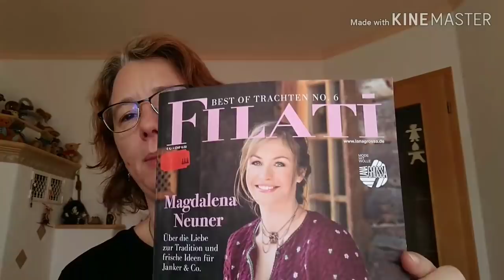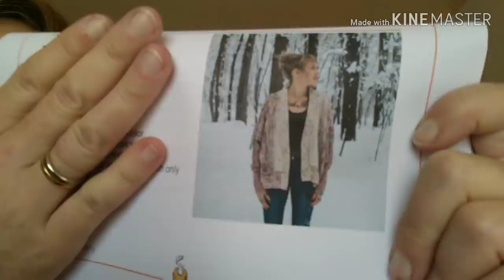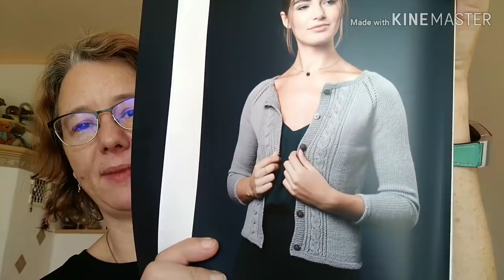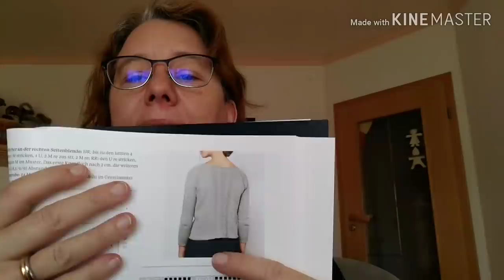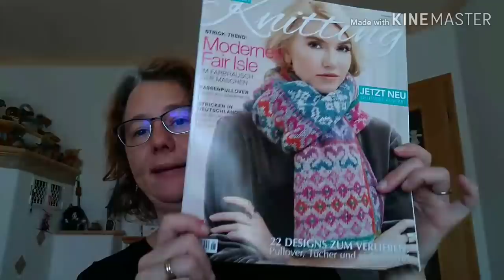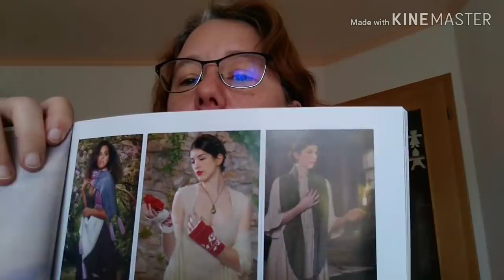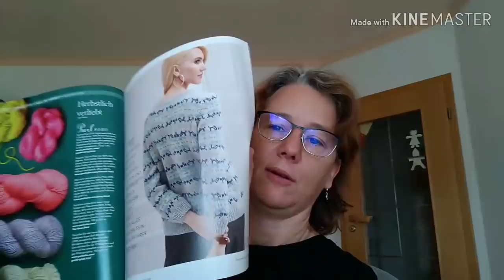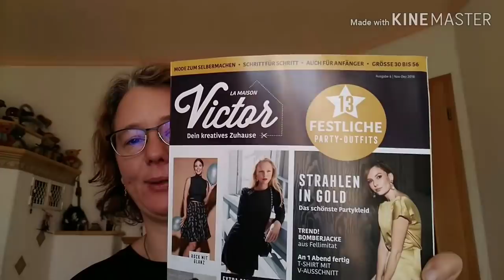Farbenspielerei Folge 41 *Viel in Planung"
Herzlich Willkommen bei meinem Handarbeitspodcast und viel Spaß beim Anschau'n meiner neuen Folge.

Hier findet ihr das erwähnte Video "Warum es Youtube nächstes Jahr nicht mehr gibt" sowie die dazugehörige Petition "Stoppt die Zensurmaschine - Rettet das Internet"